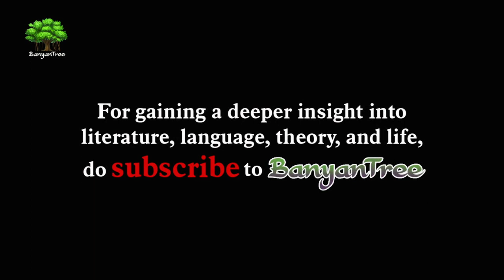The Waste Land - Section 5 What the thunder said: Overview | Dr. A Raghu. Part 2.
Dr. A. Raghu explains the section 5 of the poem 'The Waste Land' written by T.S. Eliot